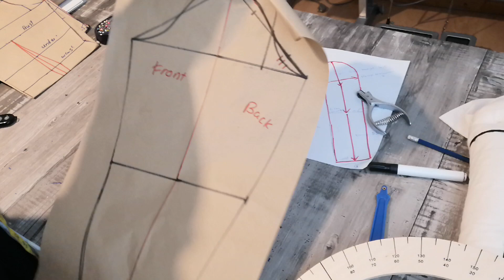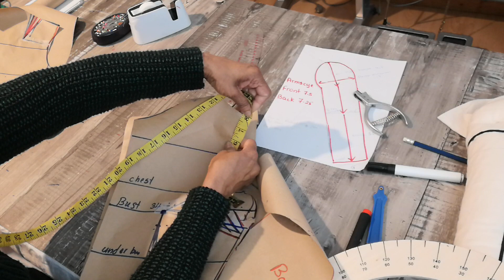Sleeve Basic Block ( Sinhala Language ) Sri Lanka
Basic blocks front and back ewagema  sleeves mama videos walin penwanawa ewata niwaradhiwa mimi ganna akaraya saha ewa sadaganna akaraya.